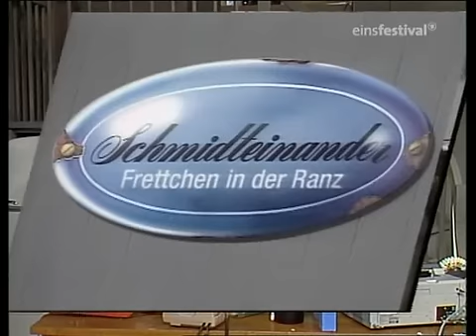Schmidteinander, Folge 01 vom 16.12.1990, Teil 3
Schmidteinander, Folge 01 vom 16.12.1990
Mit Harald Schmidt und Herbert Feuerstein

Teil 3 (Musik wegen copyright entfernt)

Gäste:  Profi-Zuschauer, Uschi (Puffbesitzerin), Vogelspinnenforscher, Bob Geldof, Ballhaus, Ulf Krüger

Schmidteinander DVD-Box